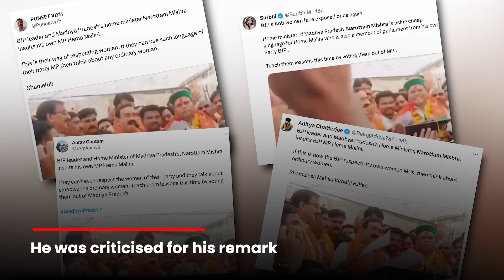BJP's Narottam Mishra says 'made Hema Malini' dance, criticised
MP Home Minister Narottam Mishra made a reference to actress-turned-politician Hema Malini's dance performance during a public address. Speaking at his constituency Datia, Mishra said, "When Datia rose, it conducted cultural programmes and made Hema Malini dance."